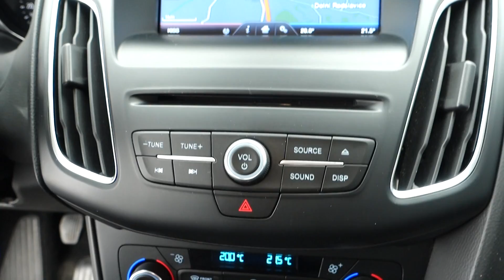FORD FOCUS 2.0 TDCI BUSINESS NAVIGACE - D1 CARS .int